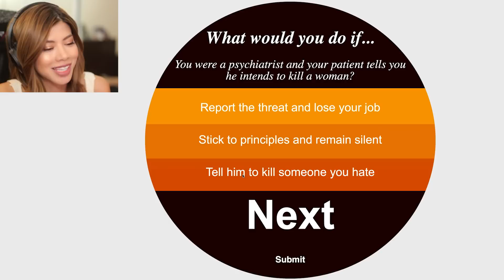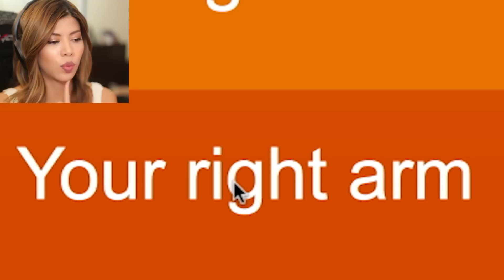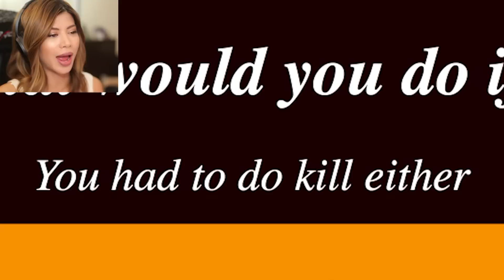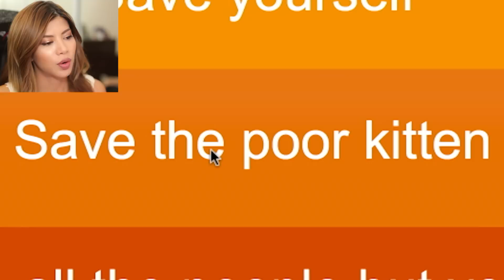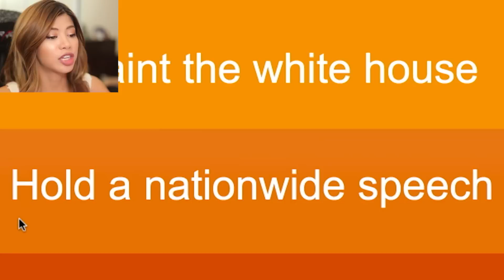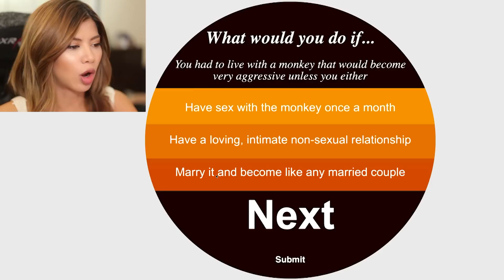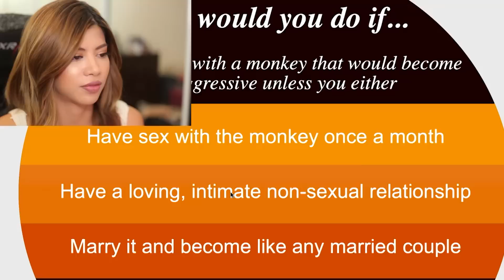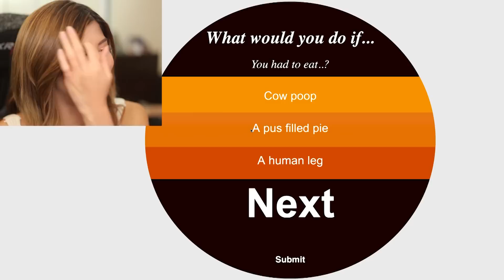NETFLIX and MANDRILL - What Would You Do If..?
What would you do if you lived with an aggressive monkey that would go ape if you didn't have sex with it? ..I don't suspect you'd be very happy. But I hope you're happy with this video!